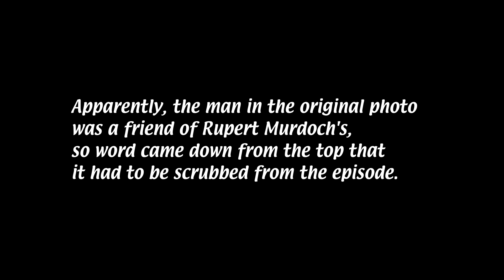41. The Gang Solves the Gas Crisis | The Always Sunny Podcast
Men are back.

now to get your hands on some podcast merch, baby! Supplies are limited. Shipping available to the US, UK and Canada.

for a FREE fourteen-day trial and get full access to Shopify’s entire suite of features.